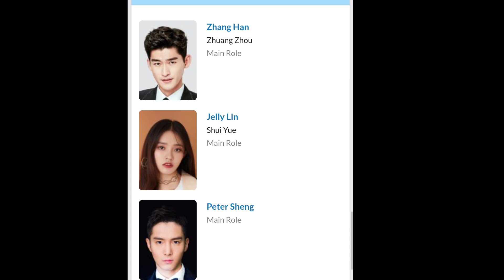Kunpeng and the Butterfly Drama Cast Real Name & Age, Zhang Han Jelly Lin, Ku Peng Yu Hu Die 2023